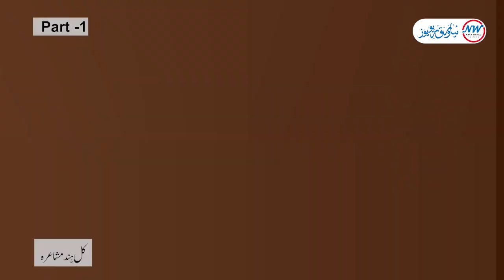P-1| Kul Hind Mushaira | Maharashtra State Urdu Academy Presents | کل ہند مشاعرہ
کل ہند مشاعرہ
مہاراشٹر اسٹیٹ اردو اکادمی

افتتاح بدست
وزیر مہاراشٹر  ایکناتھ شندے

مہمانِ خصوصی
ایڈوکیٹ راہل نارویکر

صدارت
وسیم بریلوی

شعرا کرام
کلیم شر
شاہد لطیف
عالم خورشید
شارق کیفی
مدن موہن دانش
قیصر خالد
حامد اقبال صدیقی
عبید اعظم اعظمی
ڈاکٹر پرگیہ شرما
رنجیت سنگھ چوہان
قمر صدیقی
سمیر سامنت
ڈاکٹر ذاکر خان ذاکر
محشر فیض آبادی
نظر بجنوری

Maharashtra state academy
interview
reviews
urdu
urdu adab
urdu interviews
urdur books
urdu magazine
urdu books reviews
book reviews
kitabdaar
nayawaraq
nayawaraq reviews